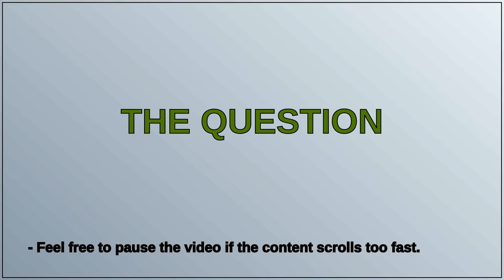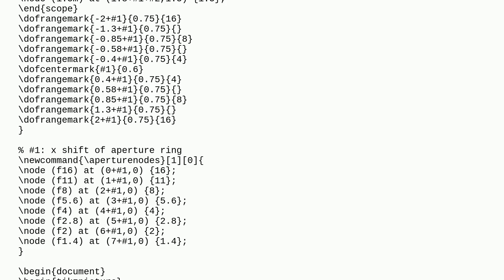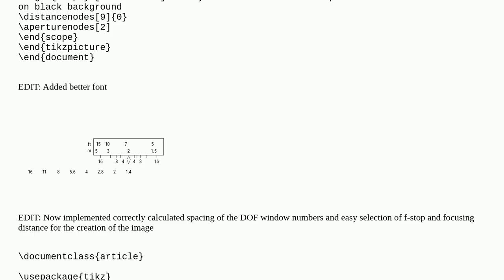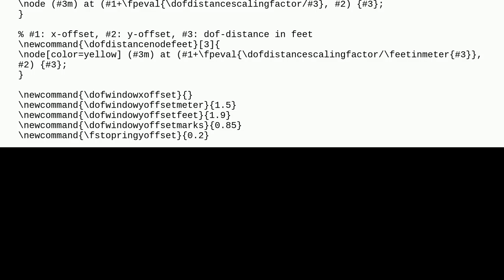Tex: TikZ diagram for photography (apperture and focus rings)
TikZ diagram for photography (apperture and focus rings)

A special thanks goes out to the community

  tikz-styles tikz-pgf tikz-arrows